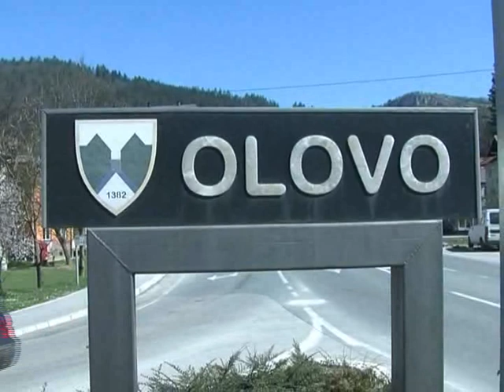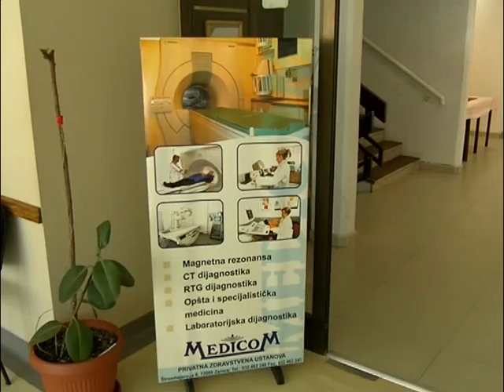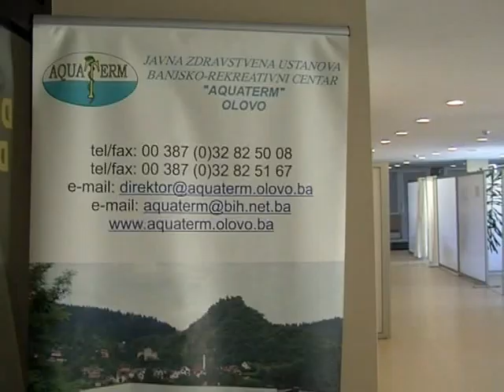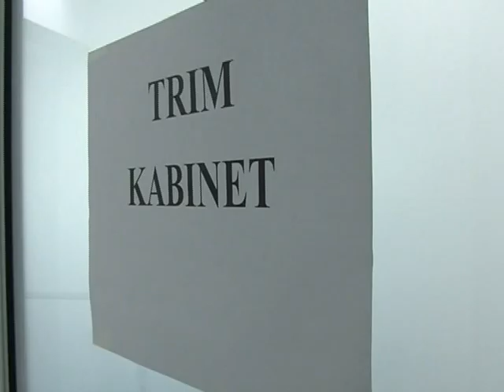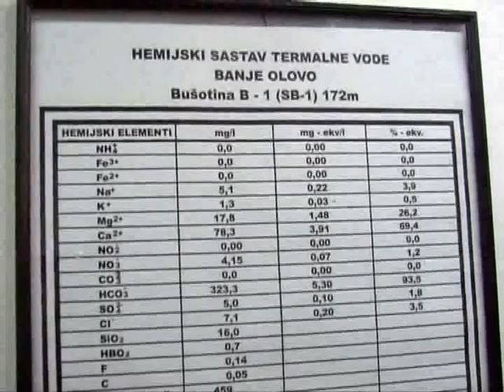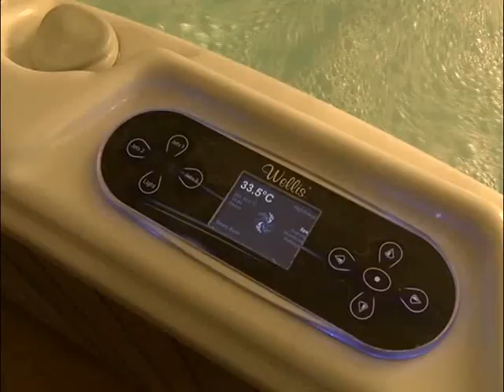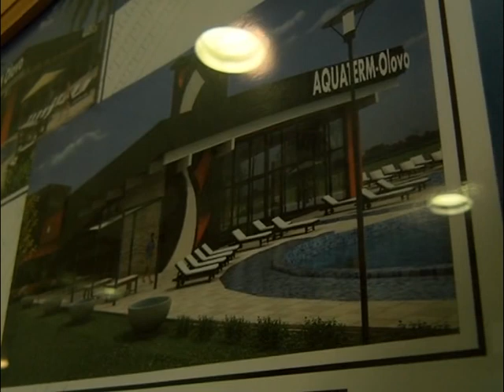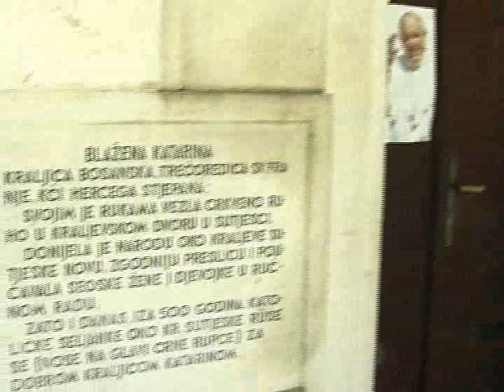Emisija "BH gradovi" - Olovo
TV Visoko